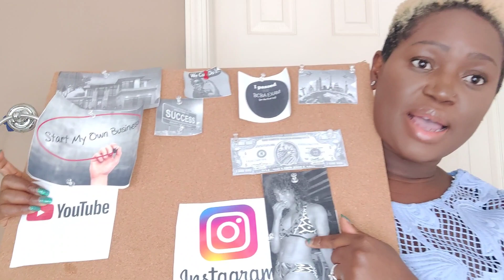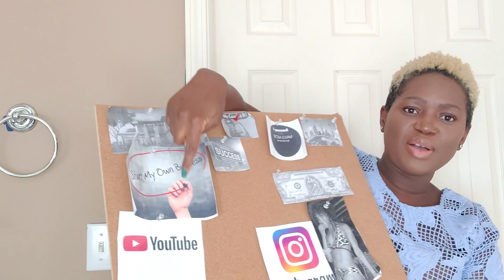Vision Board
The power of prayer and manifestation. It's not too late to start, start now and see what happens.